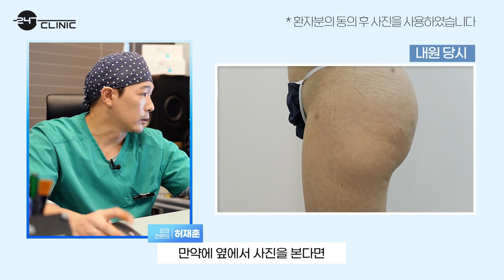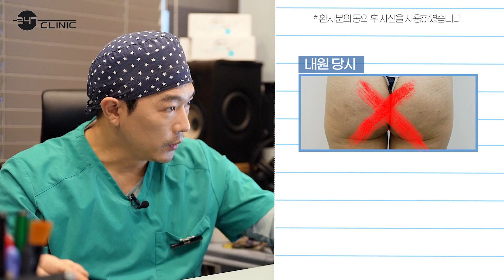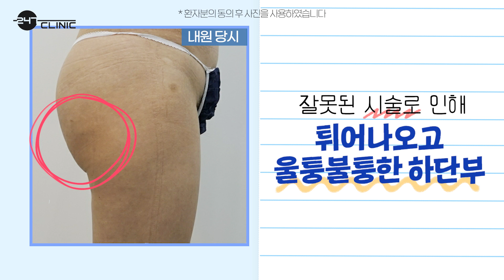바디필러 재시술? 엉덩이필러 재시술이 필요한 원인과 이유까지 싹- 정리!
엉덩이필러 이전 시술 방법, 변화, 재시술 원인과 이유에 대해서 설명드리는 영상을 가지고 왔습니다. 재시술을 고민하신다면 영상을 통해 확인해보시길 바랍니다.

00:00 오프닝
00:21 오늘의 주제
00:42 잘못된 사례
01:43 잘못된 시술 부분이 존재?
02:41 힙필러 중요하게 체크해야 할 포인트
02:54 케이스가 깡패?
03:48 마무리 한마디로.

• 주소 ㅣ 서울특별시 강남구 역삼동 601 글라스톤빌딩 2층. 247clinic